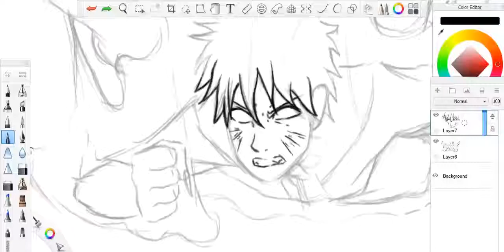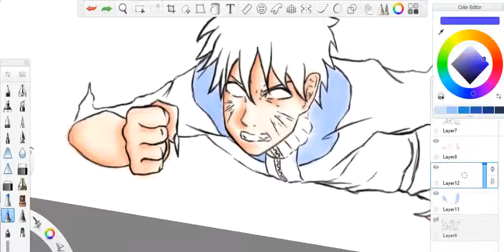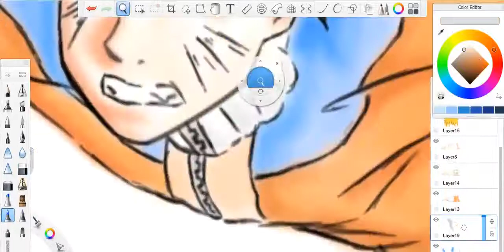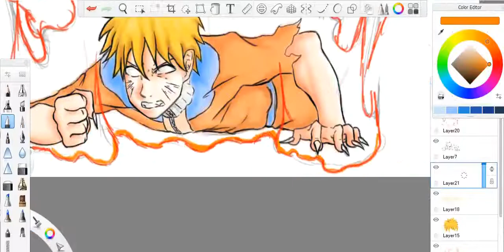Naruto Nine Tail Chakra Cloak SpeedArt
SONG BY:
Tobu - Roots

Sub to Tobu.